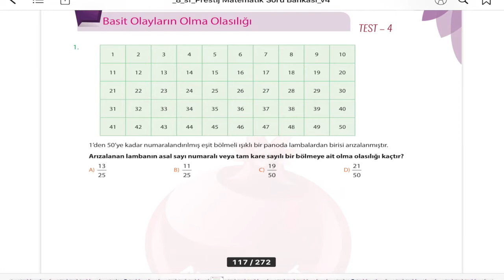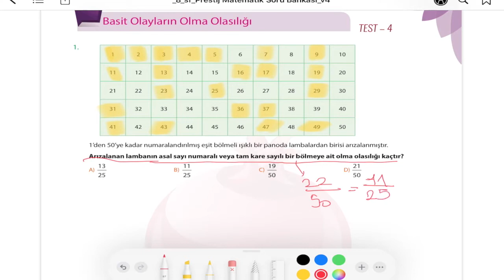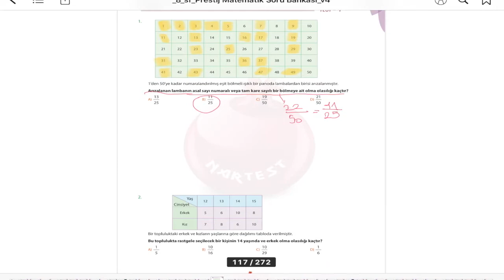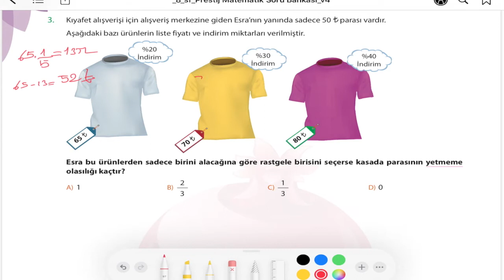NARTEST PRESTİJ MATEMATİK BASİT OLAYLARIN OLMA OLASILIĞI TEST 4